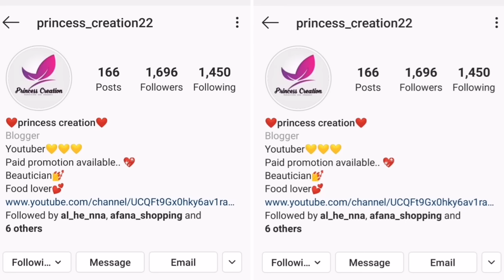இலவச பியூட்டிசியன்அடிப்படை பயிற்சி பாகம்-20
Hi frds.
இலவச பியூட்டிசியன்அடிப்படை பயிற்சி பாகம்

For certificate
Telagram
Hi frds..👋🏻

கீழே உள்ள லிங்கை கிளிக் செய்து  குரூப்பில் சேர்ந்து கொள்ளுங்கள்👇
Telagram app grp link

-princess Creation

Telagram 1st paly store la download panikonga sis aprm link click panni grp la join panikonga

Amazon link 👇

💥L'Oreal Proffesional Hair Spa Smoothing Cream Bath, 490g

💥MCaffeine

mCaffeine Green Tea Hair Spa Kit | Hair Fall Control, Hair Strengthening | Shampoo, Hair Mask | All Hair | SLS & Silicone Free

💥Streax Hair Serum for Women & Men / Contains Walnut Oil / Instant Shine & Smoothness / Regular use Hair Serum for Dry & Wet Hair / Gives frizz – free Hair / Soft & Silky Touch / 100ml

Hi friends, I have started online beautician course for new learners.
Hope you all will like it. You can always ask for any help regarding beautician

(bridal series 2)

If you guys interested in learning mehndi art and also looking for Tamil explanations you are in the correct spot just click the subscribe button and also share this video if you enjoyed your learning 😍😍😍😍😍😍.